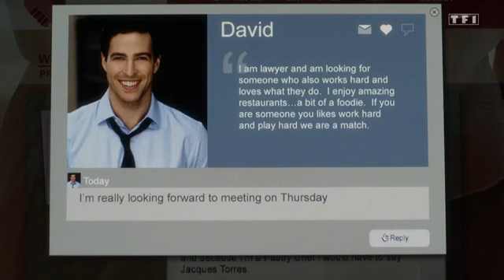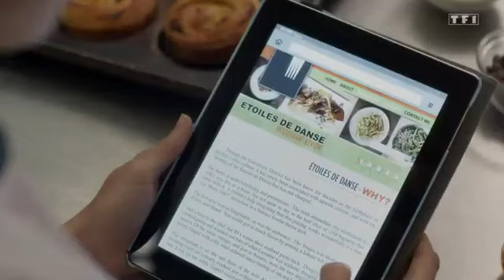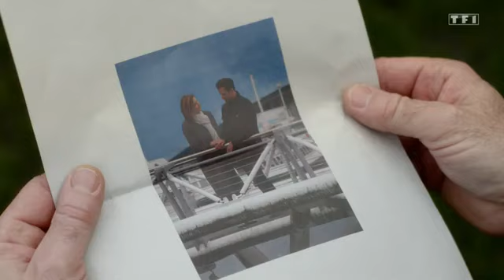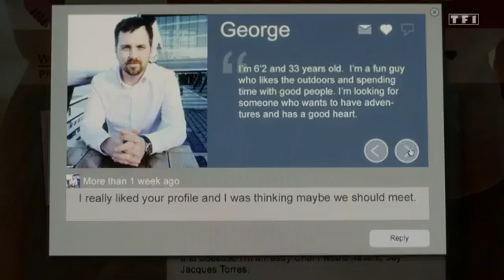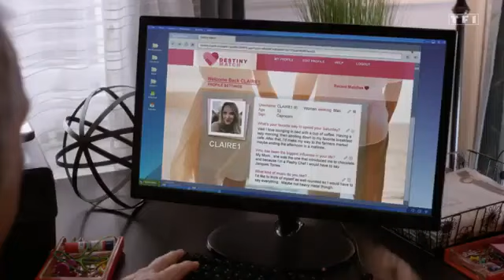Meilleur Film Comédie Romantique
Jeune célibataire, Claire rencontre des difficultés avec la pâtisserie dont elle est copropriétaire. Sa mère, elle, veut à tout prix lui trouver un petit ami et l'inscrit, à son insu, sur un site de rencontres...
🎞️plus de film complet en francais ?
Cliquez ici et n'oubliez pas de vous abonné, laisser un commentaire et j'aime pour soutenir la chaîne :

 *Promotion* :
▶️Jeté un coup d'œil dans la section à propos de la chaîne, vous n'allez pas le regretter.🙏🏽🙏🏽🙏🏽🙏🏽🙏🏽

merci d'avance pour vos soutiens😘🙏.

Titre: Coup de foudre sur commande
De: Gary Harvey
Avec: Beau Garrett, Brenda Strong, Benjamin Ayres, Garwin Sanford, Zahf Paroo, John Cassini, Marci T. House, Preston Vanderslice, Peter Graham-Gaudreau, Ellie Harvie, Benita Ha, Anita Brown, Tristan Shire, Nathan Cann, Jeff Craigen, Kyle Mosonyi
Genre: Comédie Romantique
Durée : 1h23mn

Bon visionnage 😘